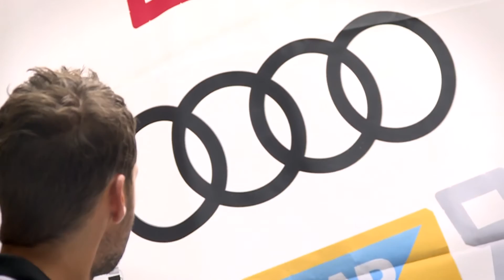Philipp Buhl im Audi Windkanal